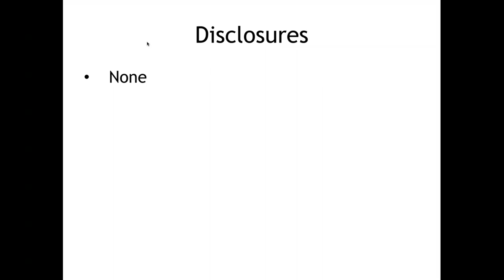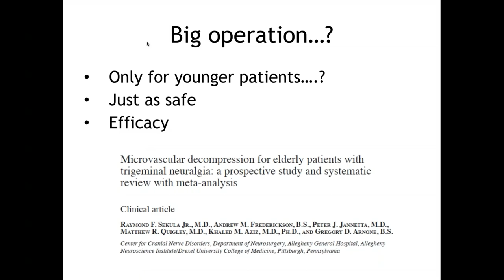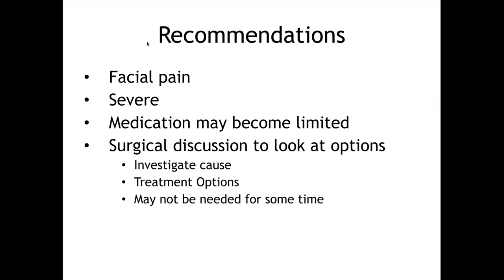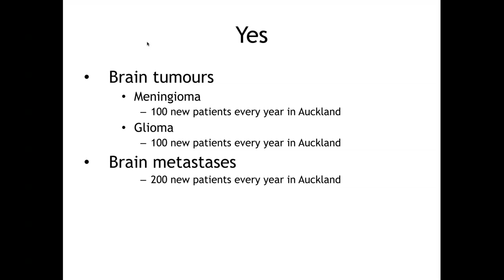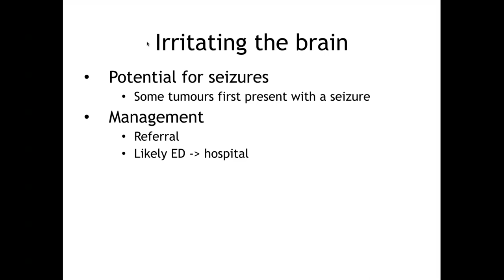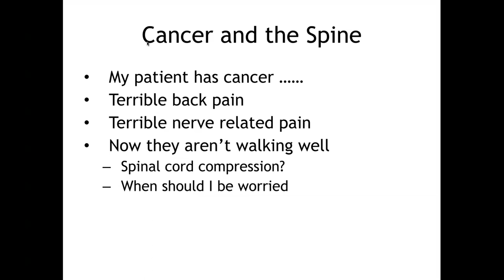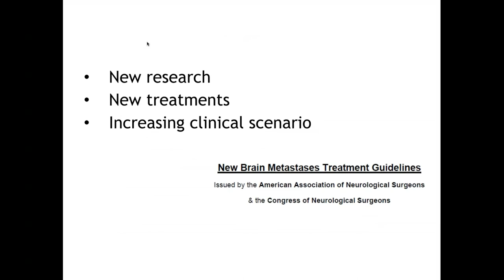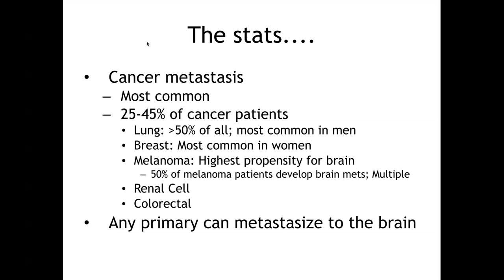Goodfellow Unit Webinar: Brain tumours and facial pain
Neurosurgeon Patrick Schweder will cover challenging neurological diagnoses in general practice: a screening neurological examination, referral and management options for brain tumours, cancers, facial pain and trigeminal neuralgia.

Topics will include:
-Diagnosing a brain tumour
-Meningiomas vs Gilomas
-Using dexamethasone in general practice
-Driving after brain tumour surgery
-How often does cancer spread to the brain and what is the next step?
-A screening neurological examination
-When is facial pain trigeminal neuralgia?
-Medical and surgical management of trigeminal neuralgia
-Case-based scenarios